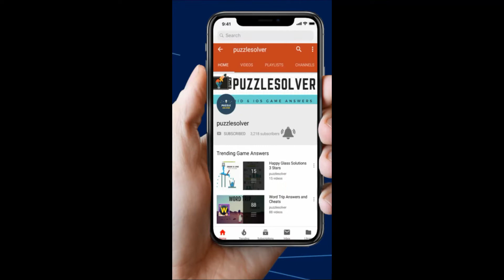Save the Girl Level 81 to 85 Walkthrough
Following levels Save the Girl Level 81, Save the Girl Level 82, Save the Girl Level 83, Save the Girl Level 84, Save the Girl Level 85